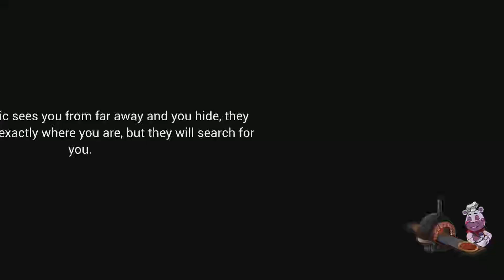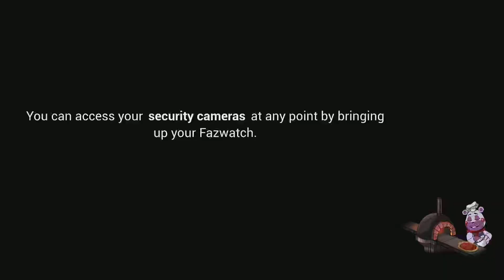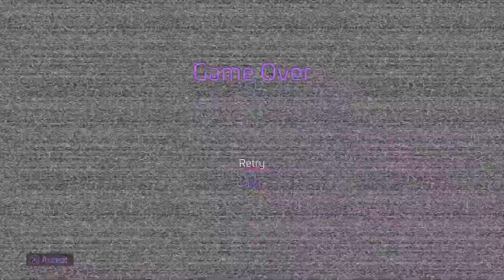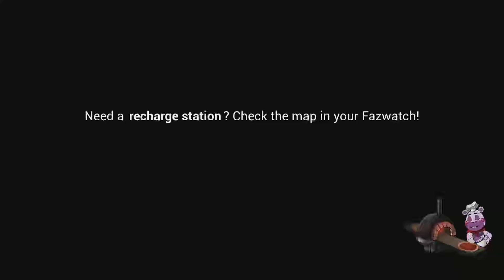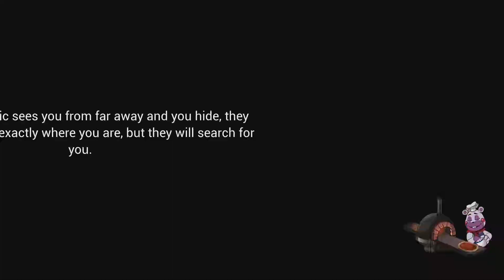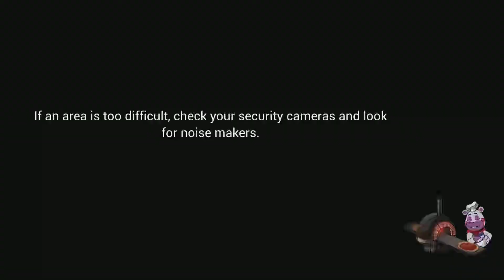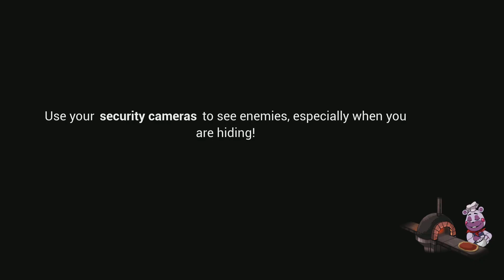Five Nights at Freddy's: Security Breach